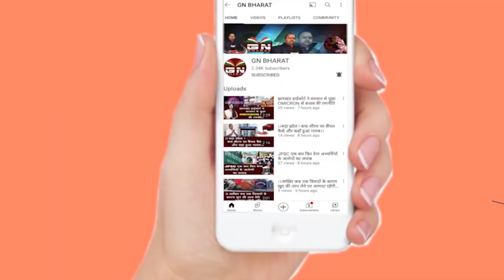Live: जगरनाथ भगवान रथ पर हुए सवार देखिए मुख्यमंत्री हेमंत सोरेन सहित कई लोग पहुंचे